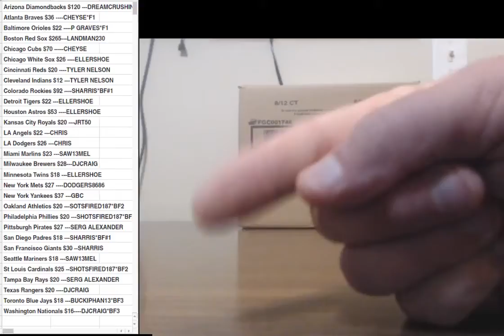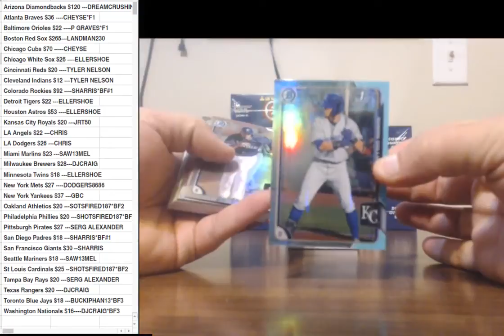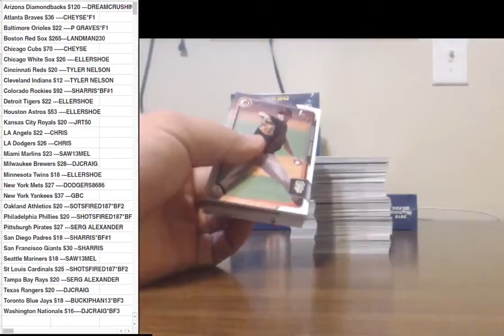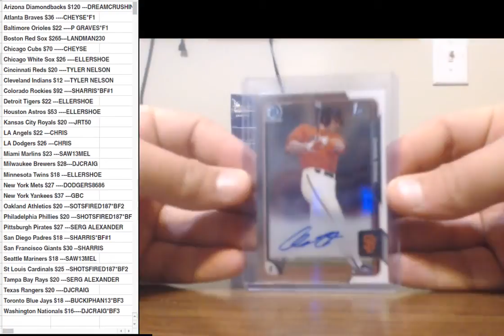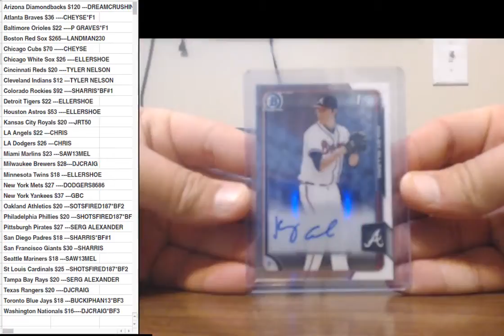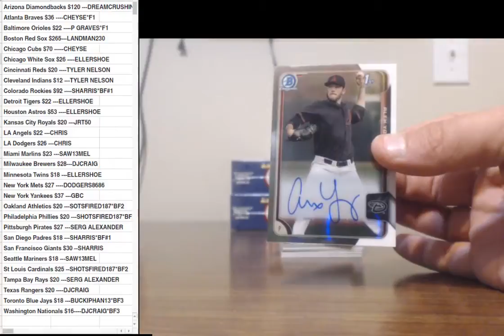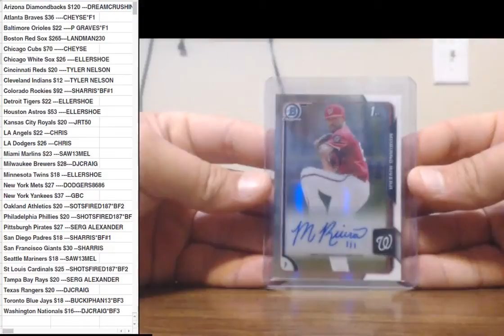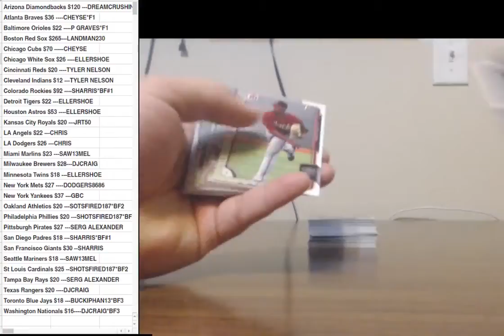2015 Bowman Draft Jumbo PYT#1